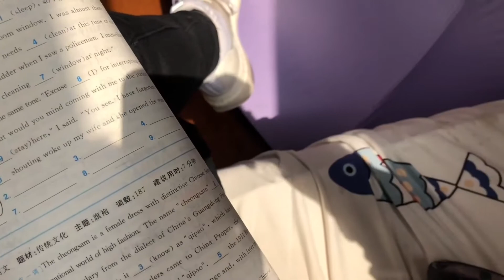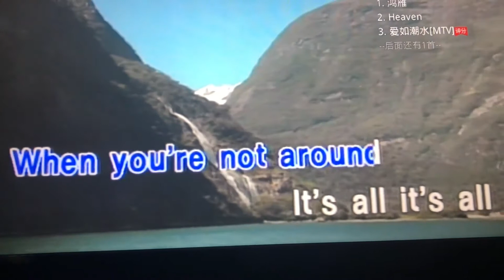vlog17 /day11/sweet vlog/上海的春天/喜欢上海 楼都不太高 哪里都有鸟叫［艺考］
真的是明媚的日子
有点涩涩的甜。

喜欢上海 楼都不太高 哪里都有鸟叫
喜欢自己 不放弃。